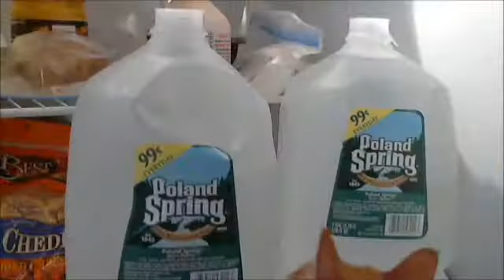How to Prepare for Hurricane Irene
What to do when a hurricane approaches. I'm from Colorado; what the hell do I know?